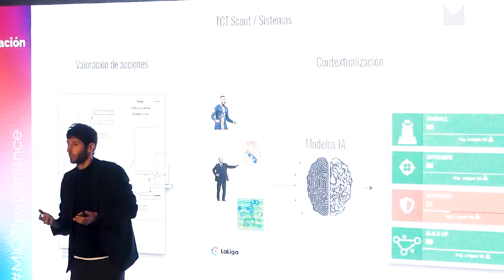Inteligencia Artificial en el deporte - Esteban Granero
𝗗𝗲𝘀𝗱𝗲 𝗽𝗿𝗲𝗱𝗲𝗰𝗶𝗿 𝗲𝗹 𝗿𝗲𝗻𝗱𝗶𝗺𝗶𝗲𝗻𝘁𝗼 𝗳𝘂𝘁𝘂𝗿𝗼 𝗱𝗲 𝗹𝗼𝘀 𝗷𝘂𝗴𝗮𝗱𝗼𝗿𝗲𝘀, 𝗵𝗮𝘀𝘁𝗮 𝗽𝗿𝗲𝘃𝗲𝗻𝗶𝗿 𝘂𝗻𝗮 𝗹𝗲𝘀𝗶𝗼́𝗻. Esteban Granero, ex futbolista y CEO de @olocip11 conversó con nuestros Alumni sobre como la implementación de la inteligenciaartificial está impactando en el deporte.